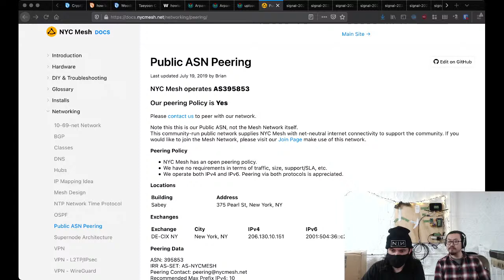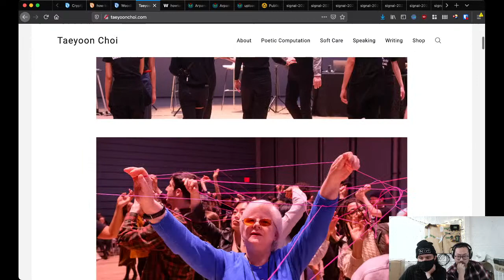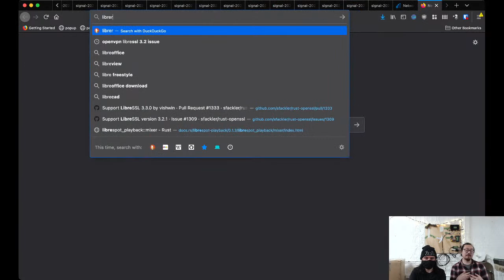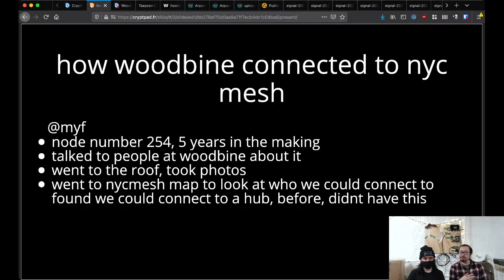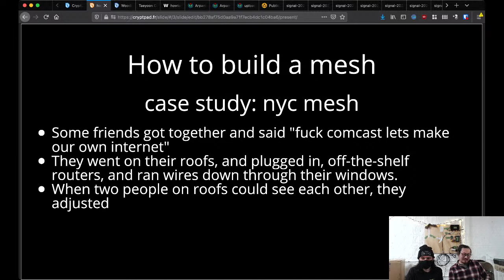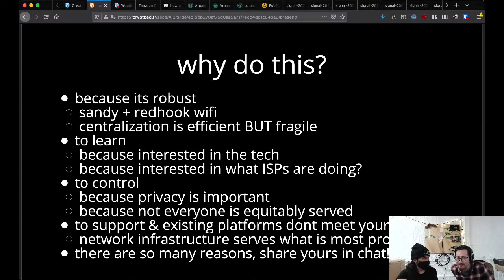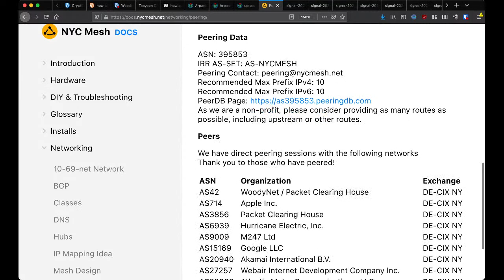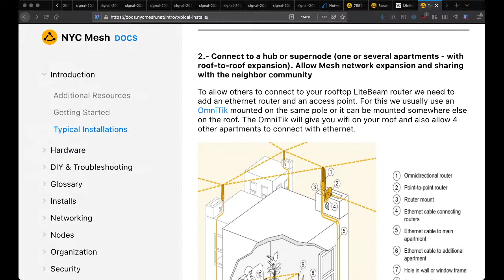Workshop on Building Community Internet